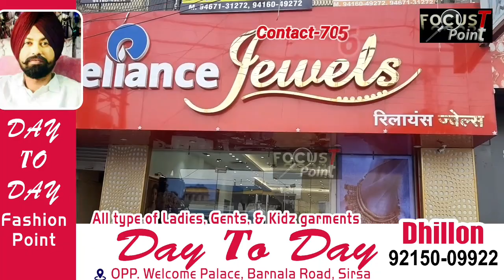किसने और क्यों दिया रिलायंस व जिओ के शोरूम को बंद करने का अल्टीमेटम!